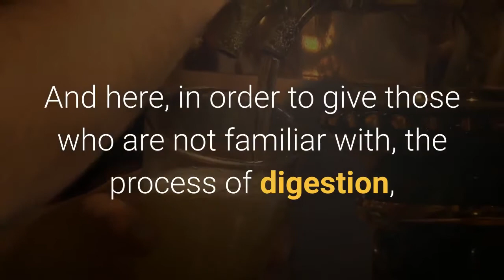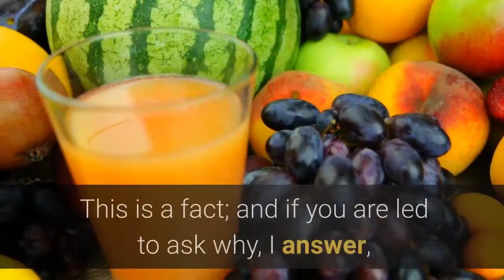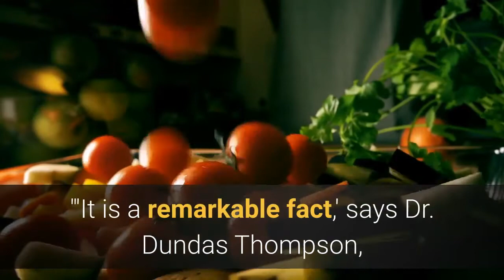HOW ALCOHOL RETARDS DIGESTION ?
digestion of carbohydrate,
digestion of lipids,
digestion process in human body,
digestion of carbohydrates,
digestion and absorption of lipids,
digestion of protein,
digestion and absorption of carbohydrates شرح,
digestion نطق,
digestion معنى,
lipid digestion شرح,
protein digestion شرح,
شرح digestion,
شرح digestion of carbohydrates,
biofar digestion دواء,
digestion 11,
digestion 10th class,
digestion 101,
digestion 11 class,
digestion 11th ncert,
crash course digestion 1,
class 11 digestion and absorption,
physiology of digestion class 11,
1 year baby digestion problem,
digestion part 1,
1 puc biology digestion and absorption,
digestive system 1,
cell lab digestion 2,
digestion bsc 2nd year,
digestion biomentors 2020,
2 months baby digestion problem,
2 minute noodles digestion,
digestion part 2,
lecture 21 digestion,
digestive system part 2,
d.2 digestion,
digestion part 2 alex lee,
digestione parte 2,
digestion 3d,
digestion 3d animation,
digestion 360,
digestion 3d video,
digestion 3eme science,
stomach digestion 3d,
carbohydrate digestion 3d animation,
cell lab digestion 3,
key stage 3 digestion,
3 phases of digestion,
3 months baby digestion,
la digestion 3 eso,
digestion cycle 3,
digestion 4eme,
digestion for class 4,
4 stages of digestion,
food and digestion class 4th,
digestion for grade 4,
la digestion 4eme partie,
digestion 5eme,
svt digestion 5eme,
5 minute crafts digestion,
digestion grade 5,
5 steps of digestion,
digestion class 5,
5 stages of digestion,
alimentation et digestion 5ème,
6.1 digestion and absorption,
la digestion 6 primaria,
digestion class 7,
8 month baby digestion problem,
digestion year 8,
digestion grade 8,
digestion class 9,
biology class 9 digestion in human,
digestion grade 9,
digestion 9